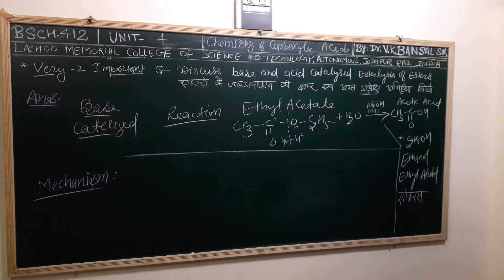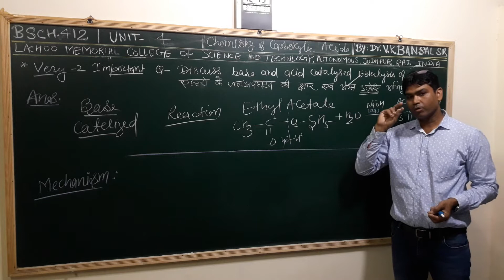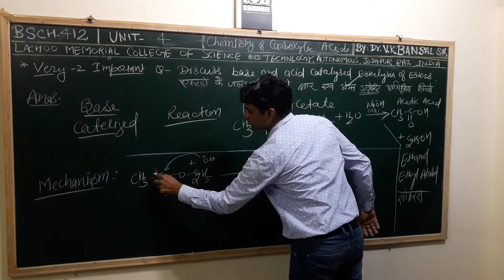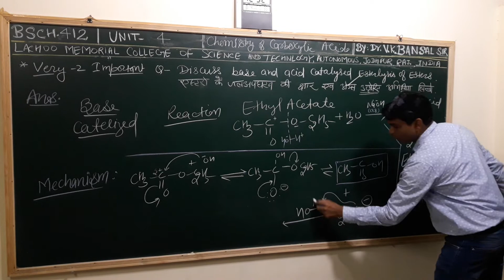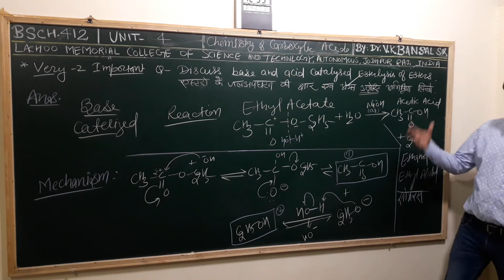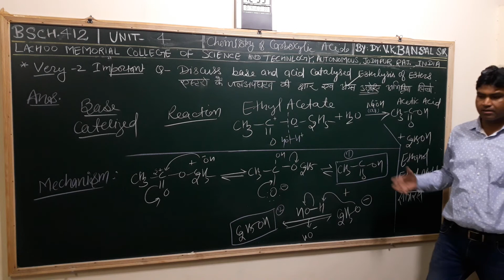Bsch 412 Esterlysis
Mechanism of base catelysed esterlysis